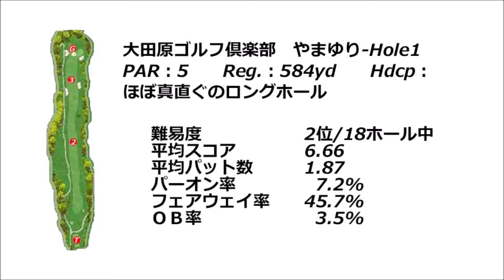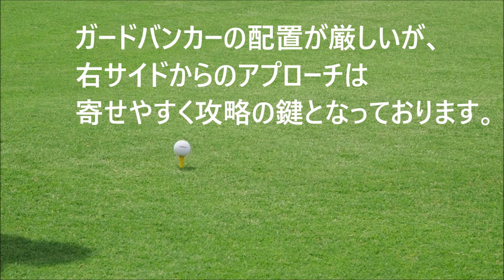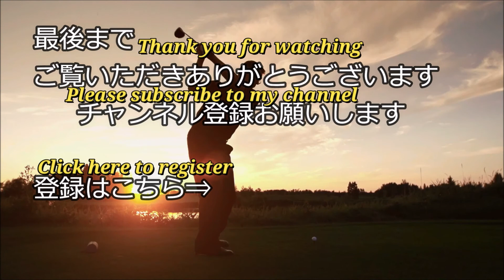大田原ゴルフ倶楽部（やまゆり-Hole1）ホール攻略・予約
大田原ゴルフ倶楽部　やまゆり-Hole1　ホール攻略は下記データを基に【フォトギャラリー（コースレイアウト狙い目を表示）及び空撮】と【Par5の場合：Tee Shot・2nd Shot・3rd Shotで攻略ポイントをコメント】紹介します。

大田原ゴルフ倶楽部　やまゆり-Hole1
PAR：5　　Reg.：584yd　　Hdcp：
ほぼ真直ぐのロングホール

ＯＢ率　　　　　　 3.5%